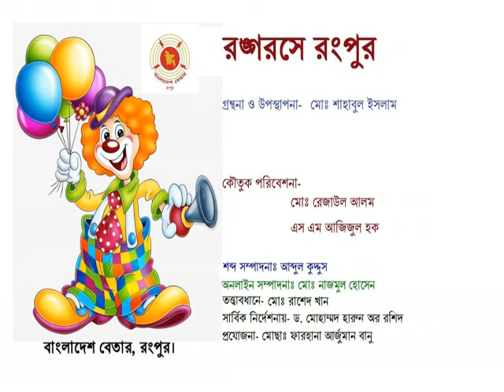রঙ্গরসে রংপুর: রম্য ম্যাগাজিন অনুষ্ঠান। প্রচার হয়েছে ২৩.১০.২০২১খ্রি. তারিখে।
গ্রন্থণা ও উপস্থাপনা: মোঃ শাহাবুল ইসলাম
কৌতুক পরিবেশনা: মোঃ রেজাউল আলম ও এসএম আজিজুল হক
শব্দ গ্রহণ ও সম্পাদনা: মোঃ আব্দুল কুদ্দুস
অনলাইন সম্পাদনা: মোঃ নাজমুল হোসেন

সার্বিক নির্দেশনা: ড. মোহাম্মদ হারুন অর রশিদ
তত্ত্বাবধানে: মোঃ রাশেদ খান
প্রযোজনা: মোছাঃ ফারহানা আর্জুমান বানু

পরিবেশনা ও স্বত্বাধিকারঃ বাংলাদেশ বেতার, রংপুর।